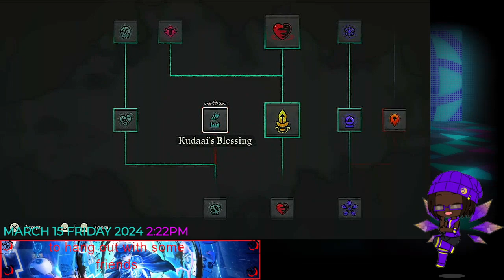ENTER HEKET THE SECOND BISHOP* GREAT_HERO_KUURU VOD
Hello Everyone Kuuru-kun And Am All Around Gamer So I Post Random Games I know That Not Really A Good Idea But I Enjoy Playing Different Games And I Hope That All The People Who Watch My Videos Feel The Same Way And I Will Do My Best To Make Some Enjoyable Content That Everyone Can Enjoy Well That All For Now Thank You To Everyone Who Watch My Videos It Mean The World To Me.